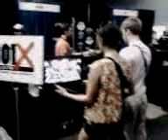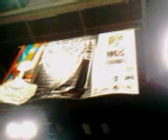SxSW screen Burn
SxSW screen Burn Gamers gathering